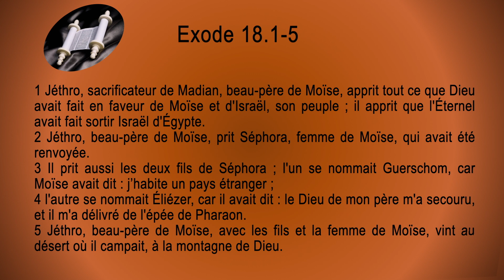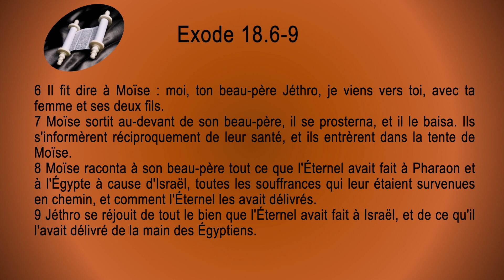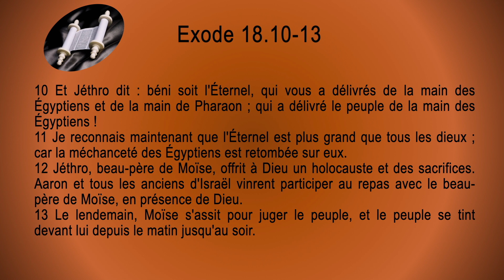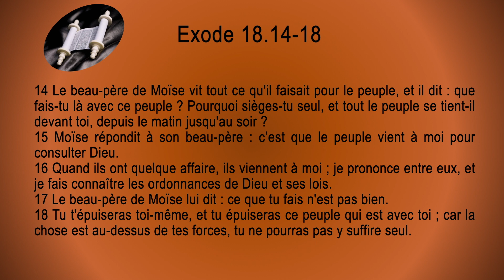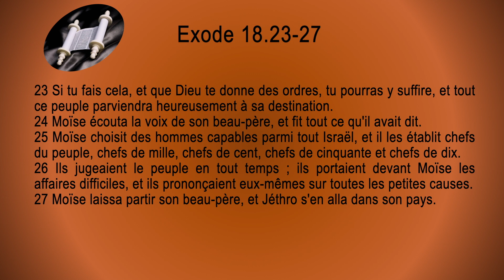02 Exode Sg1910 ch 18